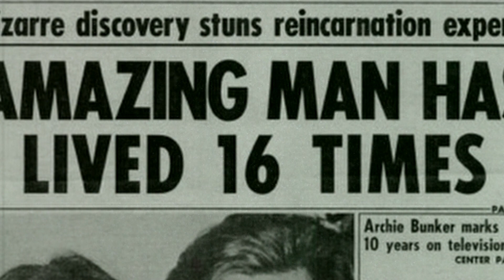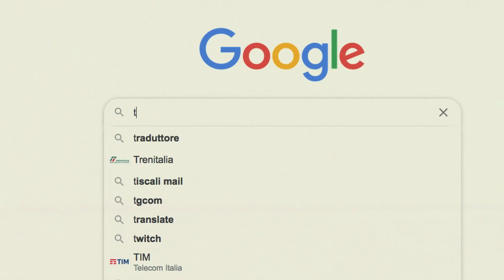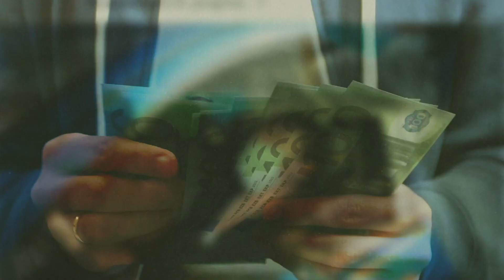10 regole per riconoscere una Fake News / Sciara Progetti - INSIDE#fakenews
Video realizzato all'interno del progetto IDEAS FOR A CREATIVE YOUNG EUROPE - III ED., ideato da Sciara Progetti Teatro, con la collaborazione di Europe Direct Piacenza e il contributo della Regione Emilia-Romagna (LR 16/2008 - Iniziative per la promozione della cittadinanza europea).

Youth Goal #4 della Strategia Europea per la Gioventù 2019/2027 - Sustainable Development Goal #4 dell'Agenda NU 2030